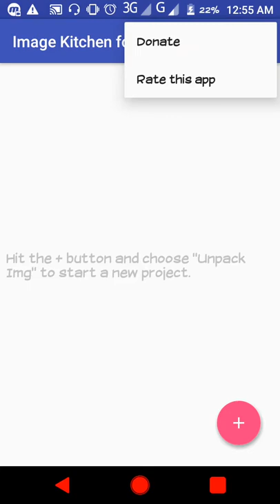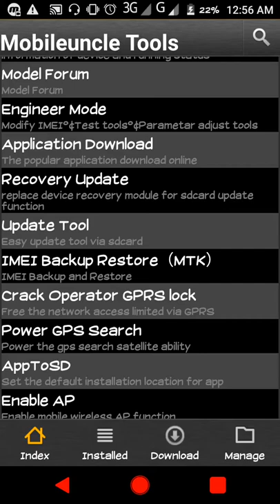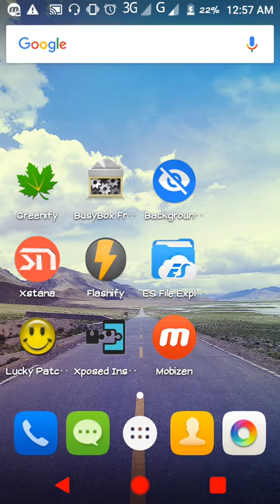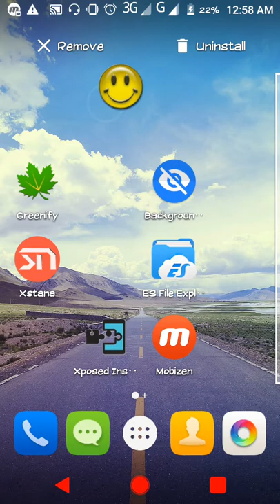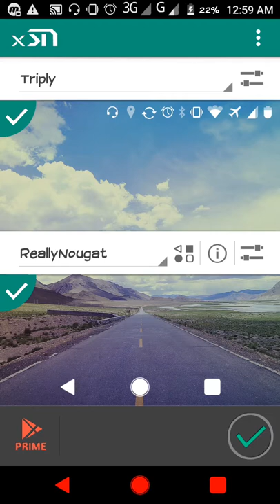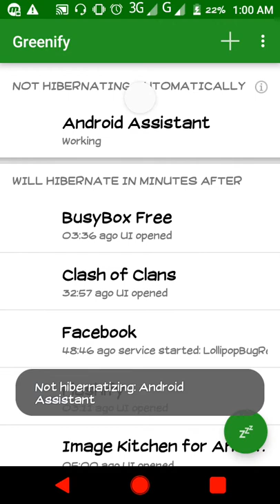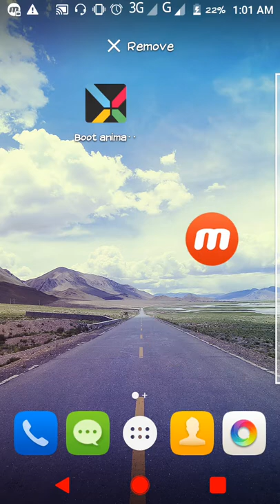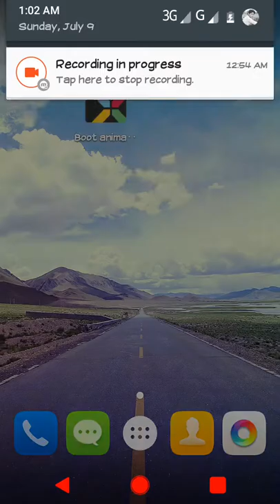Android Best 15 Rooted apps and 3 most usefull unrooted apps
Hello friends this video is only tips for apps. See my other videoSee my other videos how to port cwm or twrp how to edit boot.img how to hack maximum game